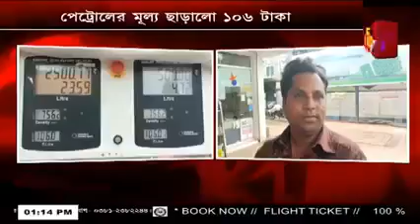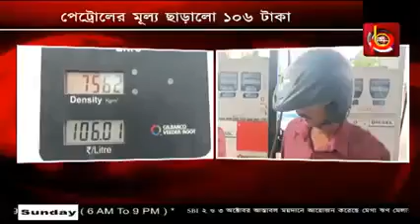Petrolর মূল্য ছাড়ালো 106 টাকা| PB 24 | TRIPURANEWS | WATCH LATEST NEWS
pb24
Every news headlines of Tripura right at your device. This is the official YouTube channel of PB 24 news channel. Here you can find all the latest news of  PB 24 in the live TV on our YouTube channel around-the-clock.

Tv24 strongly urge all its news lovers to help stop the spread of covid-19 by staying at home and not going outside unless extremely important.